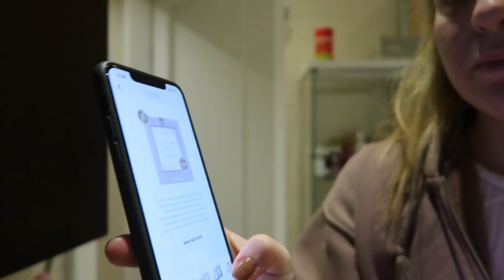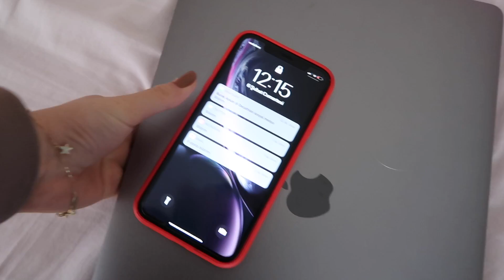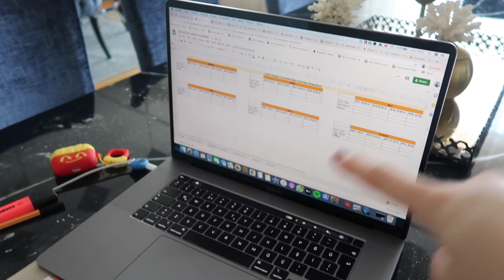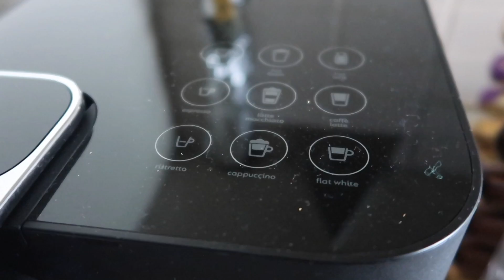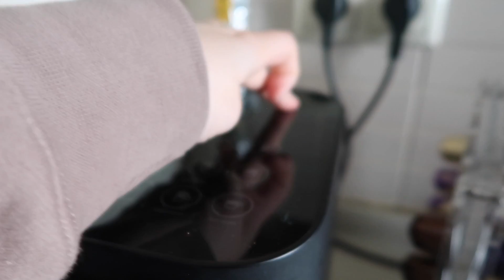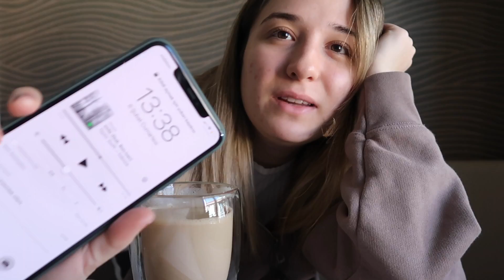EVDE BİR ÇALIŞMA GÜNÜM | Kargo Açılımı & Çalışma Motivasyonum & Cilt Bakımı| Denemeli Alışveriş Vlog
Herkese selam! Evde home ofis bir çalışma günümü vlog ladım :) 2021 denemeli alışverişimin kargo açılımını beraber yaptık, çalışma motivasyonum ve cilt bakım rutinimden de bahsettiğim dolu dolu bir vlog oldu, umarım keyifle izlersiniz :)

Kanalda görmek istediğiniz videoları yorum olarak yazabilirsiniz!

🌐  Bana Ulaşın!

Instagram'da Takip Edin! 👉@ozgeninsecimleri

Sevgiler
Özge